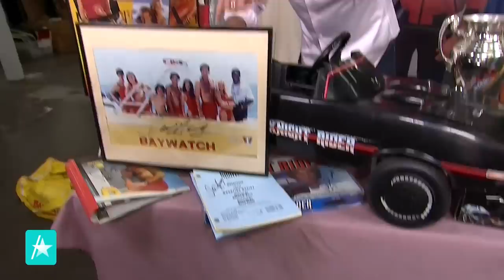David Hasselhoff Reveals He Just Saw Actor Who Voiced 'Knight Rider's' KITT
David Hasselhoff just saw the man behind KITT. The TV icon chatted with Access Daily's Mario Lopez and Scott Evans about recently seeing William Daniels, who voiced KITT on the hit series "Knight Rider." David also opened up about the future of the beloved show and revealed if there are any plans for a movie or a reboot. Plus, David showed off some his memorabilia that is up for auction, which fans can check out on LiveAuctioneers.

David Hasselhoff Finally Met Actor Who Voiced 'Knight Rider's' KITT